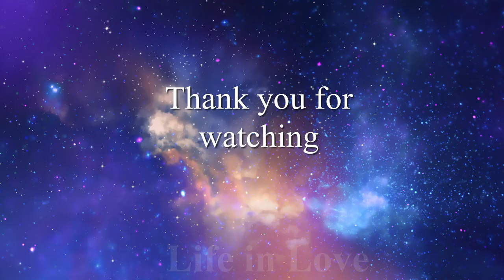Rainy day Relax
Sometimes it rains all day and the mood is very calm, but there is a slight feeling of regret that it is raining and you can’t go for a walk, you want a warm sun. I tried to convey this feeling. Write, did I succeed?